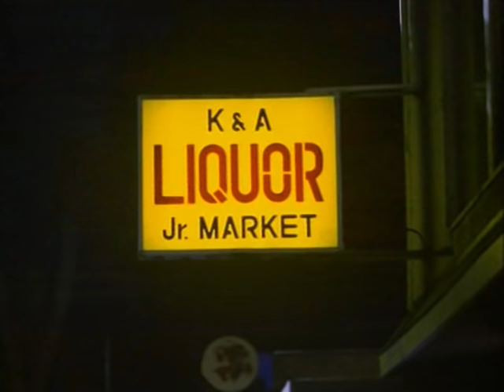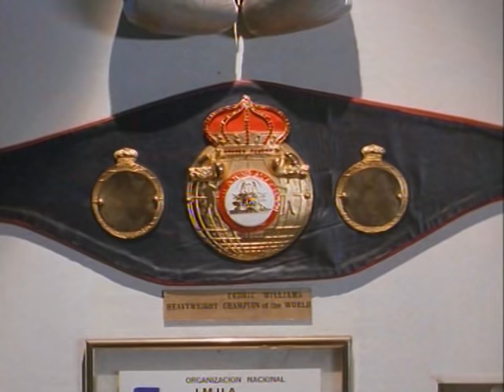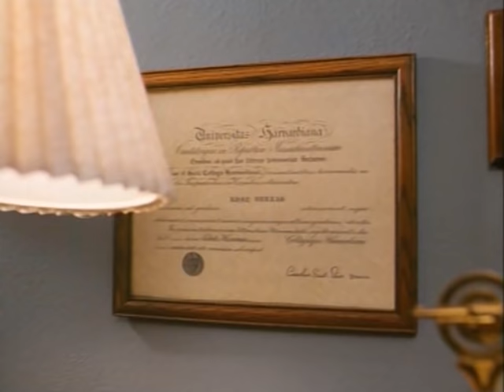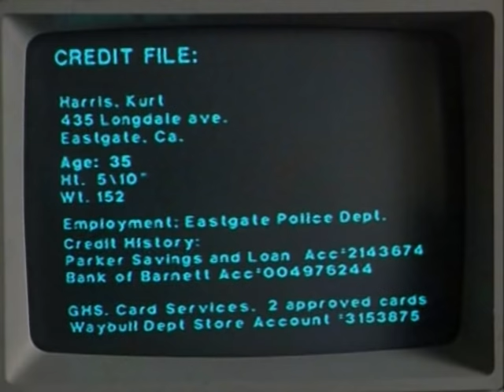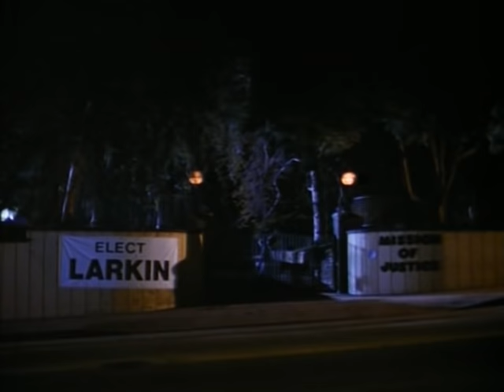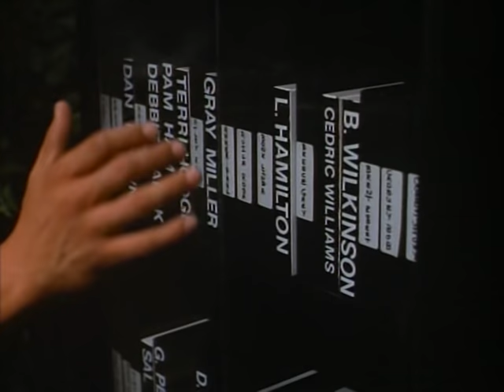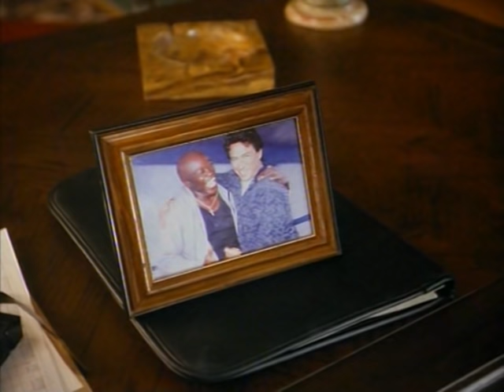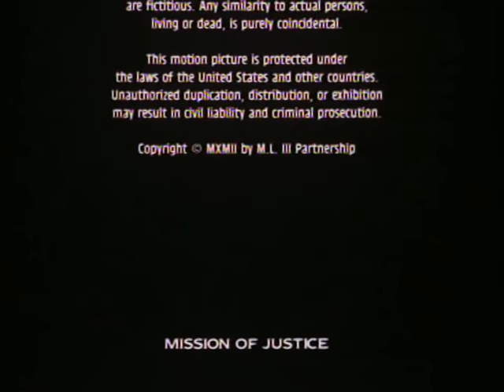Igazságos küldetés-Teljes Film Magyarul-Akció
Kurt Harris és társa, Lynn megalkuvást nem ismerő zsaruk, akik Eastgate városában azért harcolnak, hogy felszámolják az egyre inkább elharapózó brutális bűntetteket. A rendőrség tehetetlen, ráadásul a szervezett bűnözés feje leszámol az egyik nyomozóval. Ezek után Kurték úgy döntenek, hogy saját módszereikkel próbálják kideríteni, kik állnak a háttérben